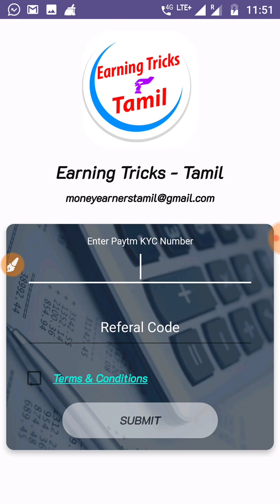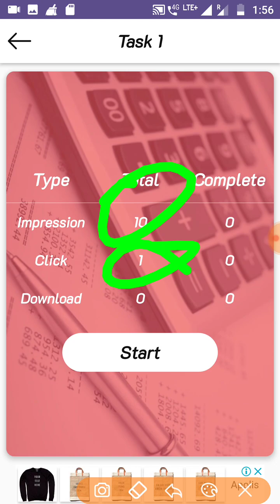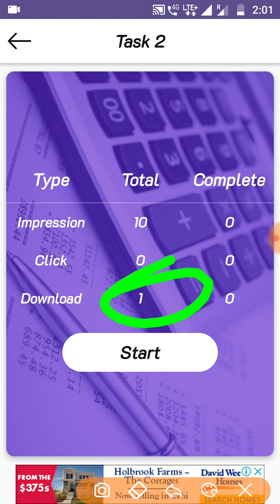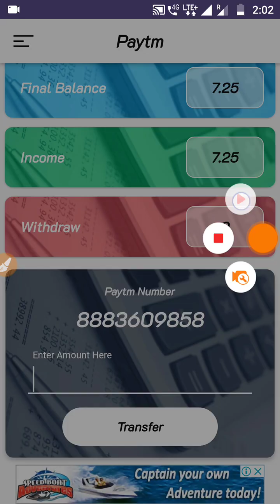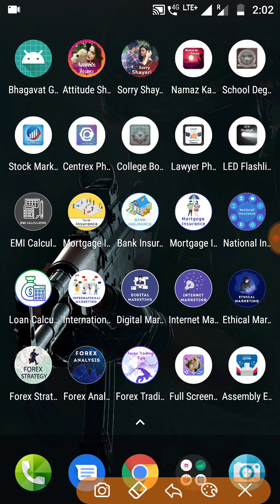Trusted Earning App 🎉 Daily Get Free Paytm Cash 🎉 Minimum Redeem ₹10 || Tamil